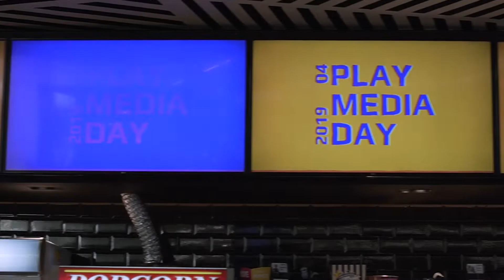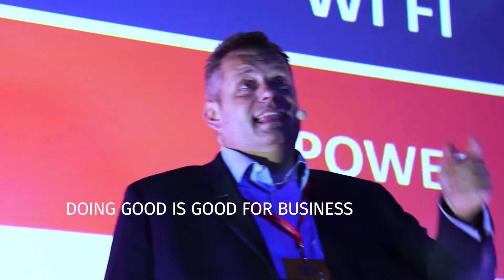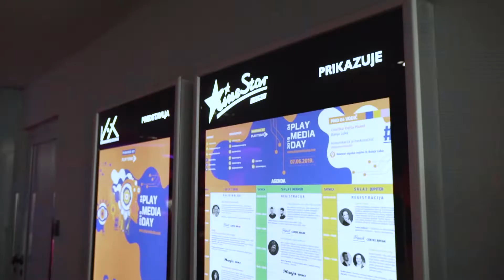Play Media Day 04 - Aftermovie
Regionalni komunikacijski događaj Play Media Day 04, okupio je 07. juna u Banjaluci, oko 1000 domaćih i regionalnih posjetilaca. Predstavnici medija, kompanija, kreativnih agencija, institucija, ali i mnogobrojni studenti, nisu krili oduševljenje bogatim programom događaja. 18 predavanja i 4 panela odvijali su u tri konferencijska prostora prepuna posjetilaca u CineStar 4DX Delta Planet Banja Luka.

Partneri Play Media Day 04 su: Delegacija EU u Bosni i Hercegovini, OSCE, Grad Banjaluka, Addiko Bank, Mtel, Huawei, Molson Coors i Staropramen, Teleklik, Sensation, Franck, Manja, Avon, Hotel Vidović, Travel4Fun, Pickbox i CineStar.

Vidimo se i iduće godine na Play Media Day 05! Ne zaboravite, komunikacija je beskonačna!